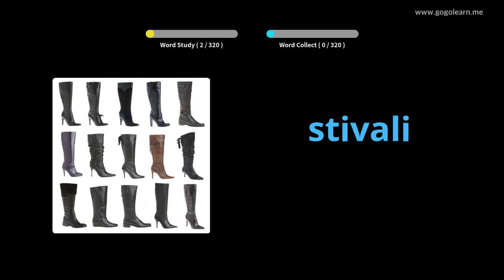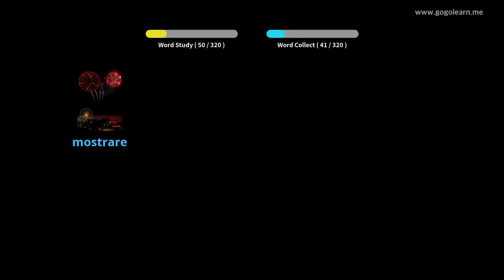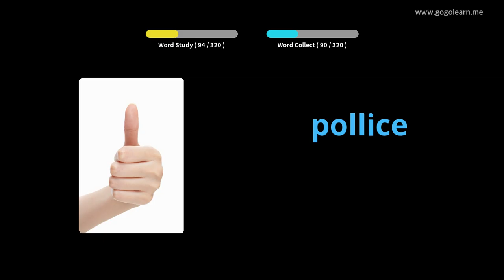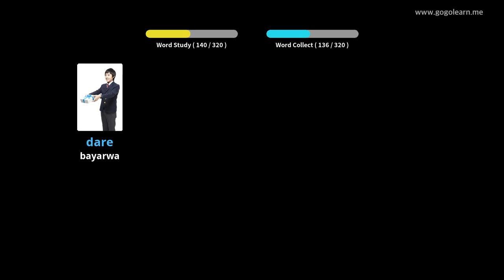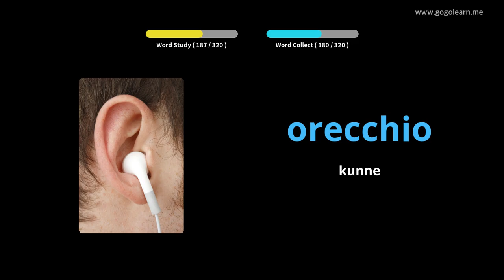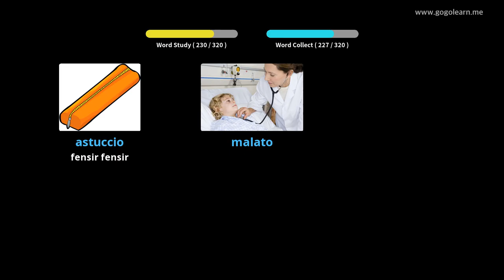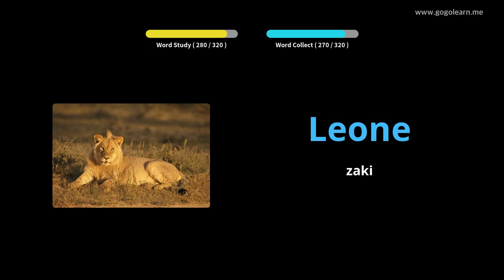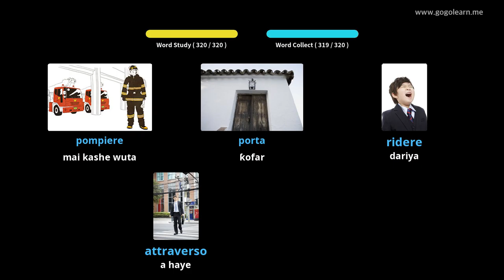Sauraren muryar Italiyanci yayin Tuki | Golearn